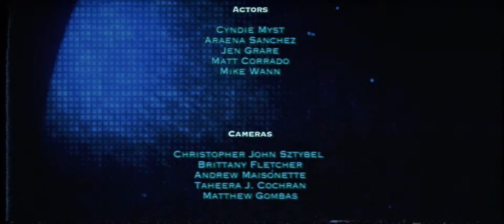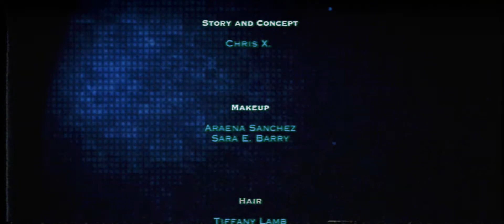Xentrifuge "Circles of Dust" Music Video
Xentrifuge
"Circles of Dust"
Desensitized Parallels
Cleopatra Records

Director/Storyboarding/Editing/Visual Effects: Christopher John Sztybel

Actors: Cyndie Myst, Araena Sanchez, Jen Grare, Matt Corrado, Mike Wann

Cameras: Christopher John Sztybel, Brittany Fletcher, Andrew Maisonette, Taheera J. Cochran, Matthew Gombas

Creative Director: Araena Sanchez

Story and Concept: Chris X.

Makeup: Araena Sanchez and Sara E. Barry

Hair: Tiffany Lamb